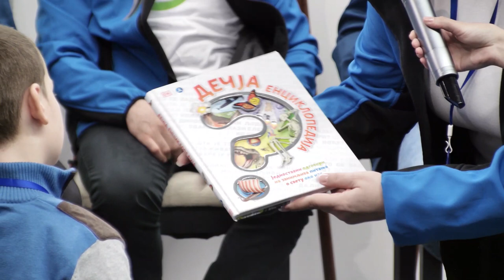Панел дискусија: Семе промена: млади обликују пољопривреду сутрашљице, 2. део